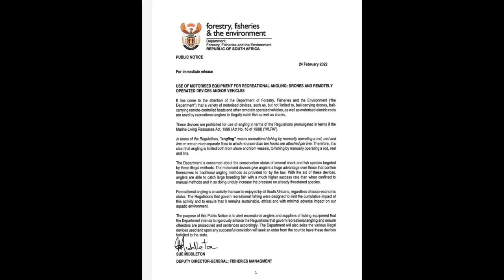True North Fishing: First Barracuda...Sierra Leone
My first Barracuda and I am so blessed.

Facebook: Barefoot Adventures West Africa